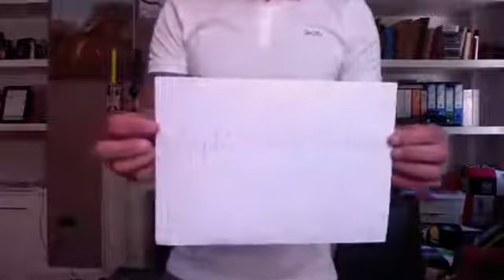Kevin Pietersen Batting Masterclass